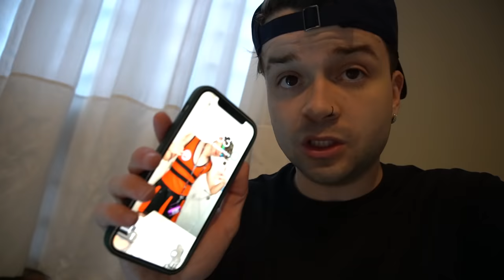AS MENINAS ENTRARAM NA PISCINA E O ANÔNIMO FOI EM CIMA DELAS!